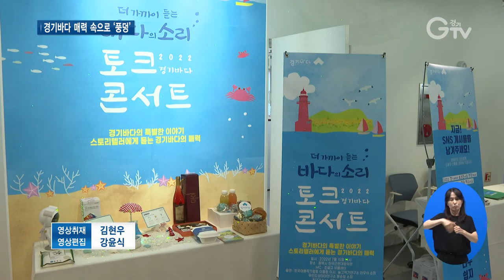“올여름 가까운 ‘경기바다’에서 추억 만드세요”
[앵커멘트]
올여름 휴가 계획 세우셨습니까? 아직 어디로 가야 할지 고민하고 계시다면 ‘경기바다’는 어떨까요? 멀리 가지 않고도 천혜의 자연환경을 볼 수 있는 것은 물론 다채로운 즐길 거리가 가득한데요. 경기바다의 다양한 매력을 담아왔습니다.

[리포트]
시흥시의 서남쪽 해변에 위치한 섬, 오이도

만조 때는 출렁이는 바다를, 썰물 때는 살아 움직이는 바다 생물들을 볼 수 있고, 저녁에는 아름다운 낙조를 만날 수 있는 지역명소입니다.

수도권에 위치해 부담 없이 오고 갈 수 있다는 게 장점입니다.

[인터뷰] 권오숙 / 서울시 혜화동
“서울 가까이에 있는 근교에서 이렇게 시원한 바람을 맞으면서 싱싱한 회도 볼 수 있고 여러 가지로 장점이 있는 것 같아요.”

오이도의 상징이라고 할 수 있는 빨강등대 앞에는 바다 자판기가 있습니다.

필름 카메라와 바다 비누, 조가비 사진꽂이, 자개 썬캐처, 조가비 무드등 등 다양한 체험꾸러미를 살 수 있습니다.

체험꾸러미를 들고 등대 안에 위치한 공방으로 가면 직접 만들어볼 수도 있습니다.

[인터뷰] 이유경 이주희 / 화성시 봉담읍
“등대를 보러 왔다가 체험하는 공간이 있어서 한번 체험해보려고 왔습니다. 조개들 색도 다양하고 예뻐서 색다른 체험이었던 것 같아요.”

평택에 위치한 한국근현대음악관에서는 경기바다를 주제로 한 토크콘서트가 열렸습니다.

여행과 음식, 캠핑 전문가들이 경기바다의 볼거리, 즐길거리, 먹을거리를 소개하는 스토리텔링 형식

여행을 특별하게 즐기는 법과 바다사진 잘 찍는 법을 나누고, 가수 공연과 현장 퀴즈쇼도 진행됐습니다.

하루 일정으로 다녀올 수 있는 경기바다가 아름다운 풍경과 다양한 즐길거리로 관광객들을 기다리고 있습니다.

[자막]
1.시흥시 오이도
2.권오숙 / 서울시 혜화동
3.오이도 빨강등대
4.자판기서 체험꾸러미 구입 후 등대공방서 만들기 체험
5.이유경 이주희 / 화성시 봉담읍
6.평택시 한국근현대음악관
7.‘경기바다’ 주제로 한 토크콘서트 개최
8.영상취재 : 김현우 영상편집 : 강윤식